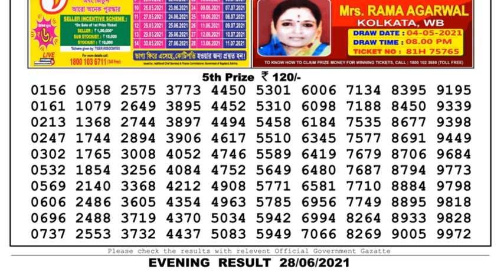Lottery Sambad Lottery Live 08.00pm 28.06.21✅ Nagaland Lottery Live